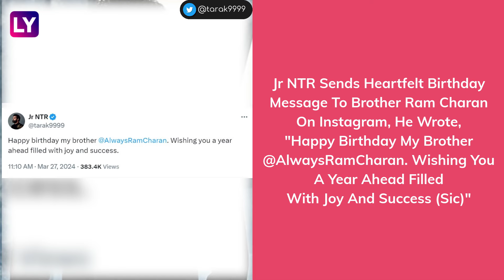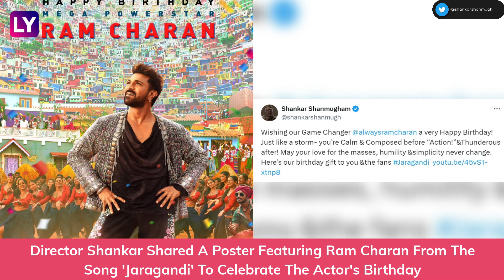Happy Birthday Ram Charan: Celebs Send Heartfelt Wishes On Actor's Special Day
Ram Charan celebrated his 39th birthday by visiting the Sree Venkateswara temple in Tirupati, Andhra Pradesh, with his wife, Upasana, and daughter, Klin Kaara, to seek blessings. Pictures and videos from their temple visit went viral on social media. On his special day, the RRR actor received an outpouring of birthday wishes from colleagues, friends, and family.